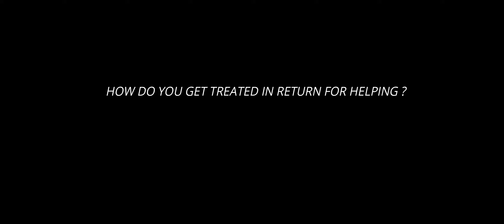Jersey Shooting :"Not David Lax".Expanded.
I was trying to find the other Jewish guy featured in "When is David Lax not David Lax". As far as i was aware there was only David Lax who survived . Well there was another survivor also. What did surprise me is how the cop reacted to the people who helped the survivor !